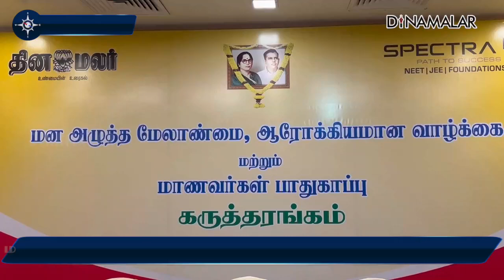தினமலர் சேவைக்கு ஆசிரியர்கள் பாராட்டு stress management seminar School principals and teachers par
புதுச்சேரி தினமலர் நாளிதழ் மற்றும் ஸ்பெக்ட்ரா அகாடமி இந்தியா நிறுவனம் சார்பில் மன அழுத்த மேலாண்மை கருத்தரங்கு புதுச்சேரி ஹோட்டல் கிரீன் பேலஸில் நடைபெற்றது.